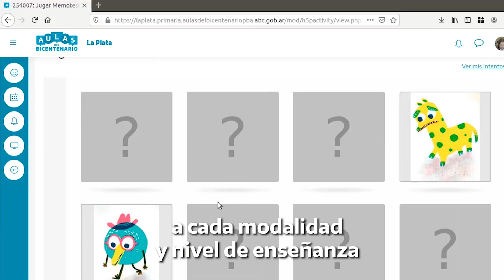Programa Aulas del Bicentenario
Presentamos el programa Aulas del Bicentenario, una plataforma virtual de enseñanza y acompañamiento de las y los estudiantes bonaerenses que busca fortalecer la continuidad pedagógica.